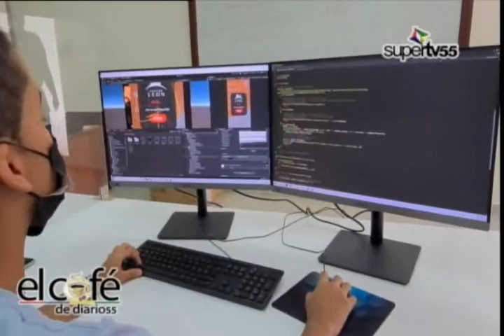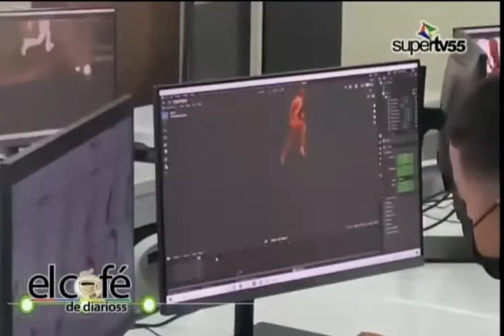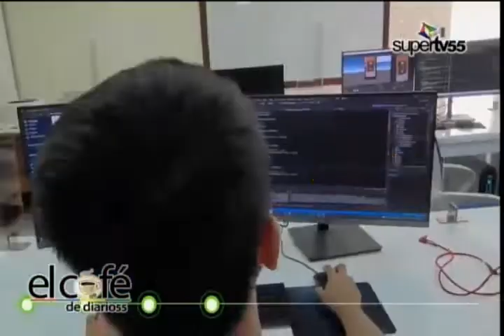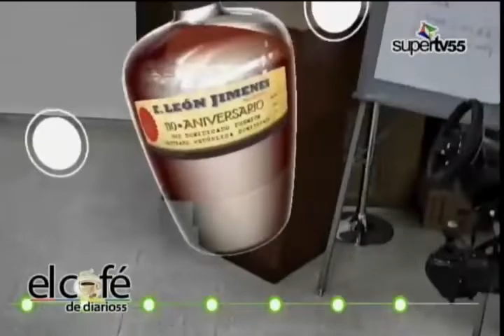El Cafe De Diario55 -- FRANCISCO PANCHO RODRIGUEZ. VICE PRESIDENTE DE T-Eco GROUP